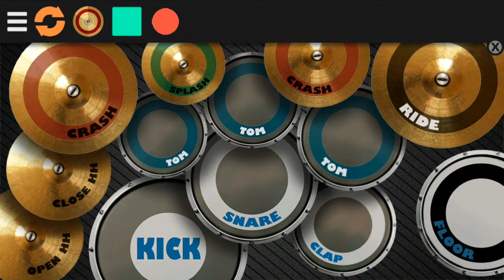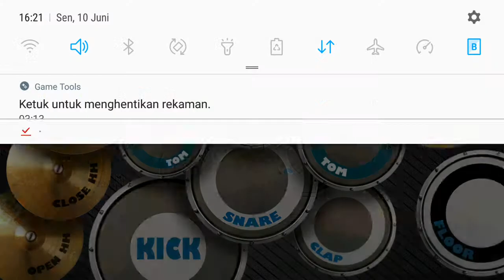BLACKPINK(KILL THIS LOVE)- Real drum cover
LETS KILL THIS LOVE. ○○○○●●●●●●●○●○●○●●●●●○○○○○○○○○○○○○●●●●●●●●●●●●●●●●●●○○○○□○●○●
BYE...